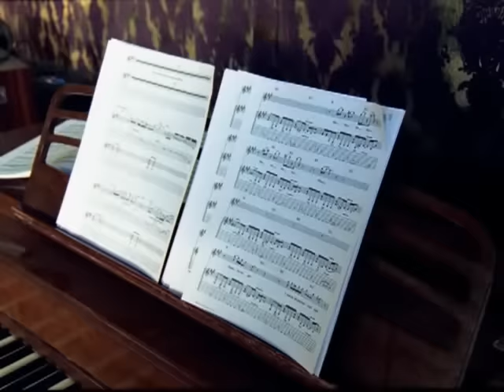Jonas Brothers - Hold On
Music video by Jonas Brothers performing Hold On. (C) 2007 Hollywood Records, Inc.